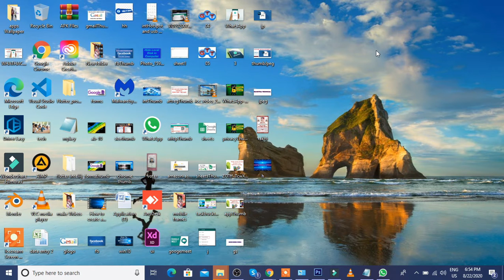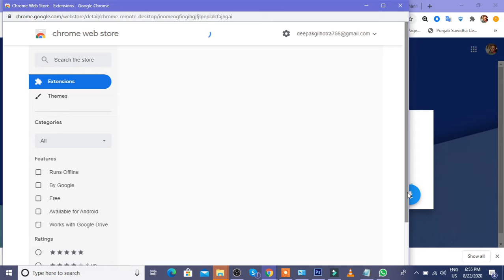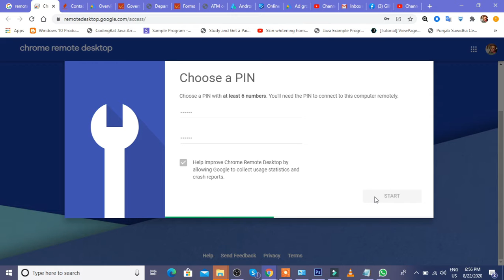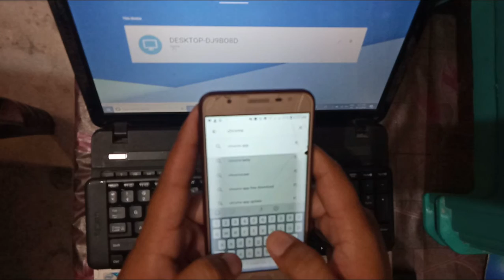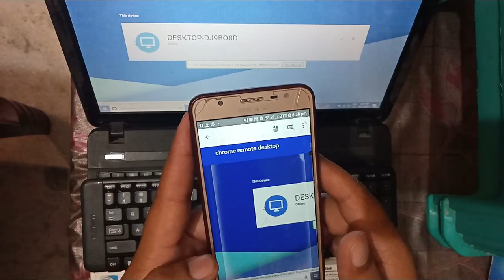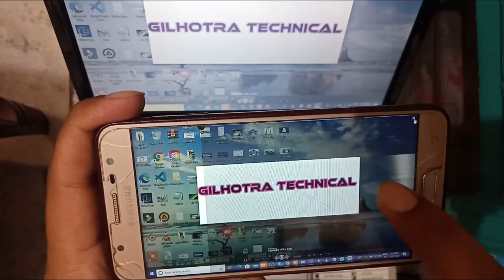How to control Computer with Mobile || Using Chrome remote desktop in Hindi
In this video i will tell you how to control computer with mobile and access everything. Your laptop screen show on mobile and you can open any software, images so on without any problem.